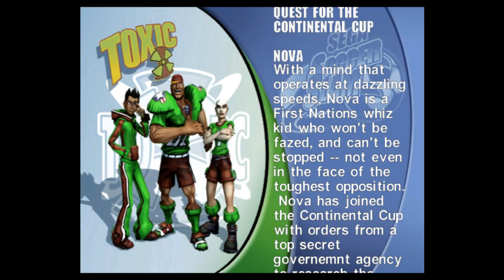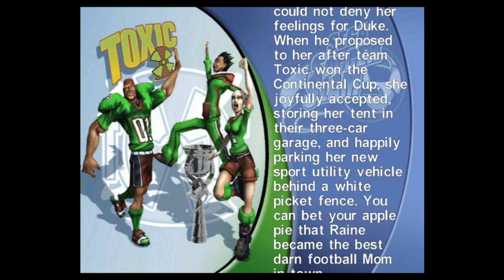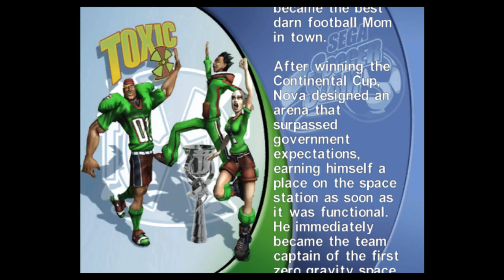Sega Soccer Slam (セガサッカースラム). [GameCube - SEGA, Black Box Games, Infogrames]. (2002). QUEST. TOXIC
.SEGA Soccer Slam. - Black Box Games.
.Played By PiE. - "September 27th, 2022".
.Wiki. - "Sega Soccer Slam opts for fast-paced arcade-style gameplay, as opposed to something more conventional as found in franchises such as Electronic Arts' FIFA games. It features 3-on-3 matches with a smaller pitch size, meaning goals are more common. Furthermore most of the rules regarding fouls or offsides are non-existent."